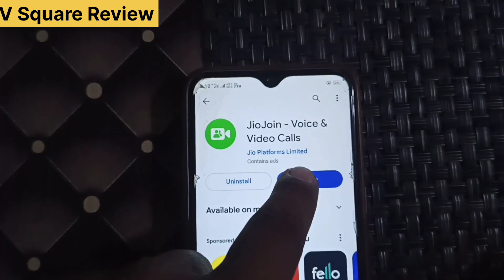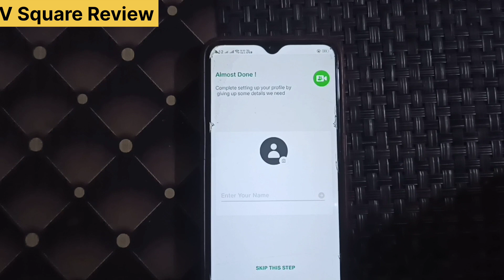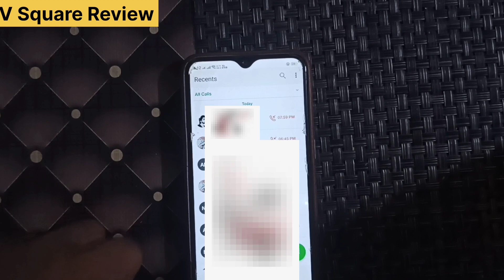CALL WITH JIO FIBER NUMBER FROM YOUR PHONE#jio review ll call with jio fiber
Calling with jio fiber number using your phone.
In this video i'll tell you how you can install Jio join app in your phone and how you can easily use it for calling.